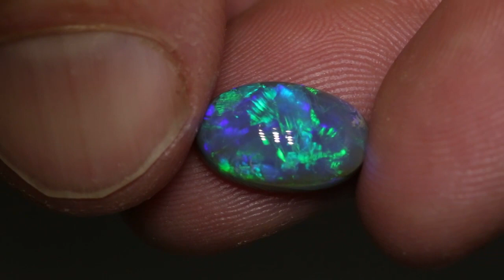Australian opal gems from Lightning Ridge